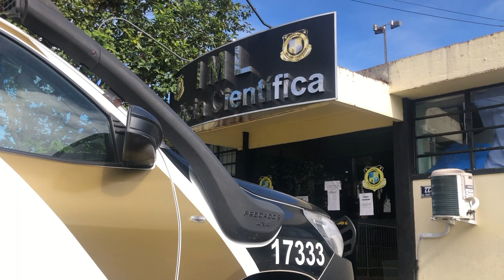Mulher morre após acidente em Francisco Beltrão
Acidente: Zeli Angela Zanini Bianchessi, de 78 anos, havia sido vítima de acidente na tarde de segunda-feira (28).